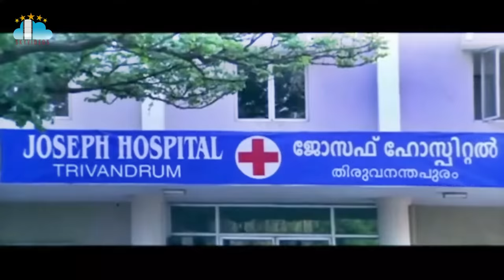Jr NTR SS Rajamouli Blockbuster Movie Part 3